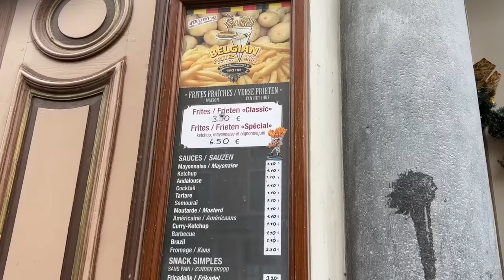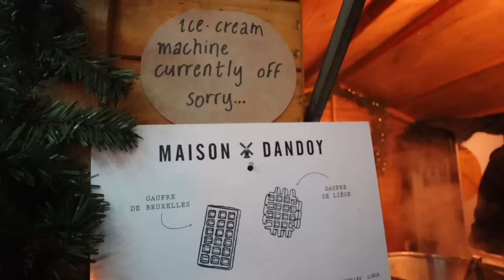24 Hours in Brussels, Belgium 🇧🇪 The Most MAGICAL Experience! | Solo Trip To Europe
Visited Brussels in Belgium during Christmas time and spent 24 hours exploring Brussels!
Brussels is the capital of Belgium and quite a vibrant city! In this vlog, you’ll see me check out all the must-do things in Belgium, try some food Belgium is famous for like Belgian fries, Belgian chocolate and Belgian waffles, go on a walking tour around the city, and check out the magical Christmas markets, which were truly the highlight of my time in Brussels! Hope you enjoy this travel vlog!

You can book this trip to Belgium through GT Holidays (reach out to them at 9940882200)

Time stamps:
00:00 Intro
00:12 Hello from Brussels, Belgium!
1:48 Free Walking Tour in Brussels
5:31 Trying out Belgian Fries
7:34 Christmas Markets in Brussels
8:44 Buying Belgian Chocolate
9:20 Light Show at the Grand Place
10:26 More Christmas Markets
11:05 Belgian Waffles
11:24 In the next Belgium vlog

Video about: 24 Hours in Brussels, Belgium 🇧🇪 The Most MAGICAL Experience! | Solo Trip To Europe